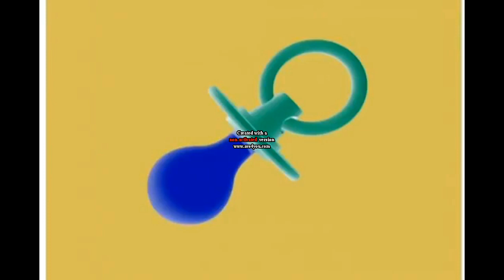Hopla Trailer in G Major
Effect by Lazy Butterfly / TehAussieSpartan

Instructions:

Apply Invert

Pitch adjust for Audacity:
-12
-5
0
+4
+7
+12

Effect by Jayden Galipo The Object